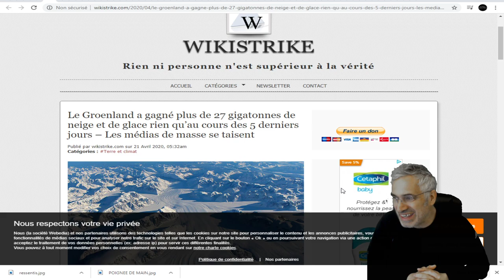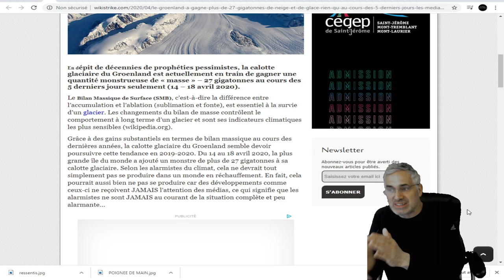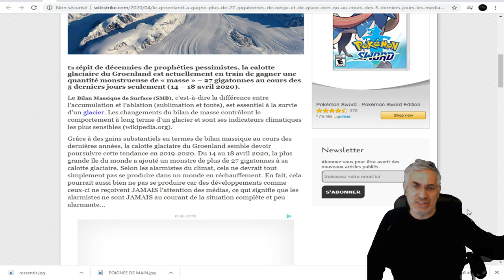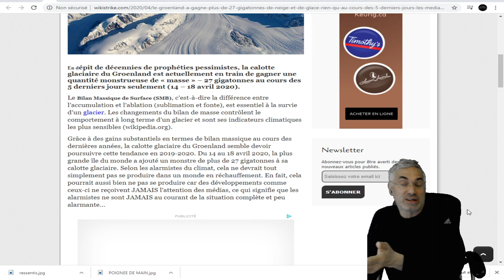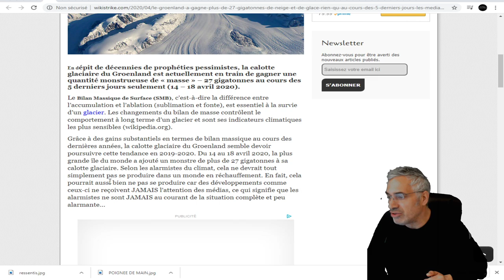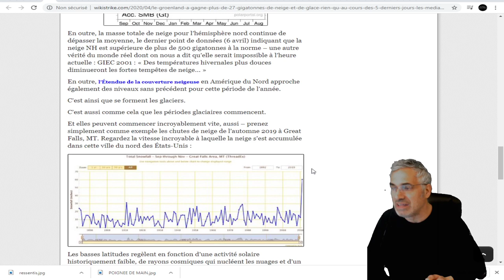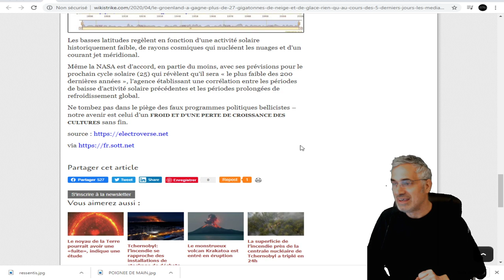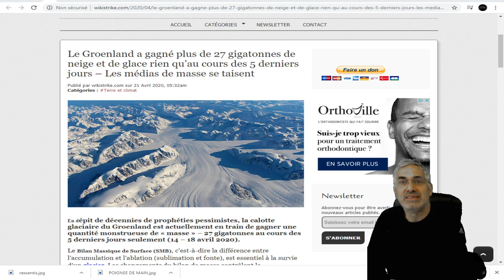CES DERNIÈRES DONNÉES SUR la calotte glaciaire du Groenland DEVRAIT VOUS DONNEZ DES FRISSONS.